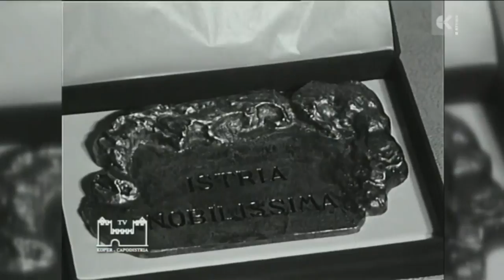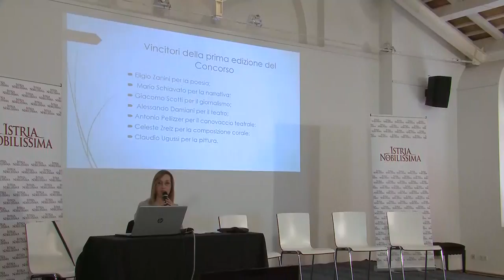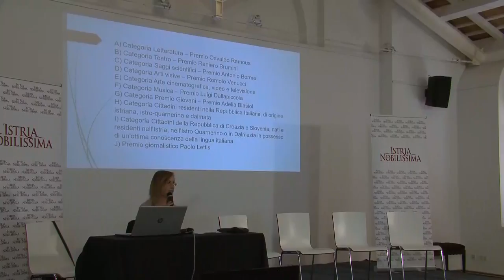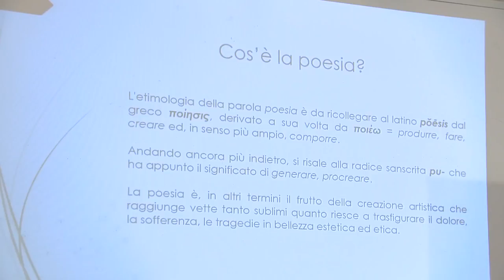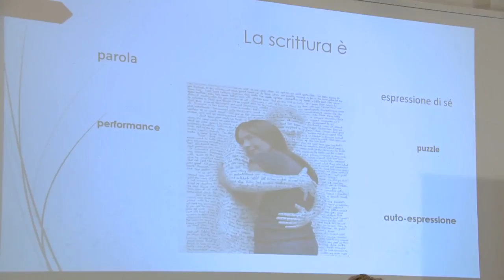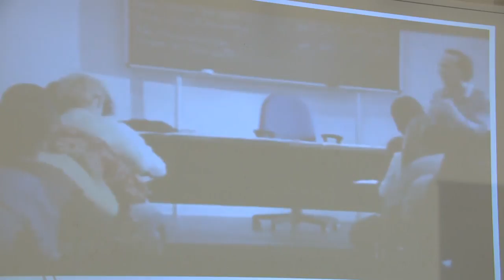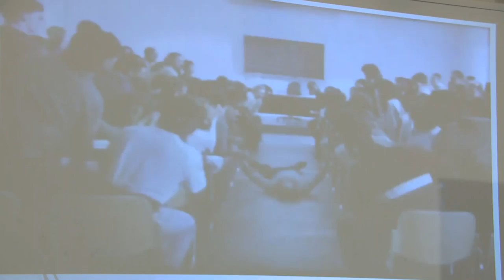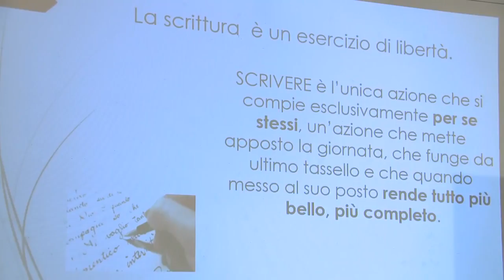Istria Nobilissima - Categoria GIOVANI - Rovigno 24/11/2017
Istria Nobilissima - Rovigno